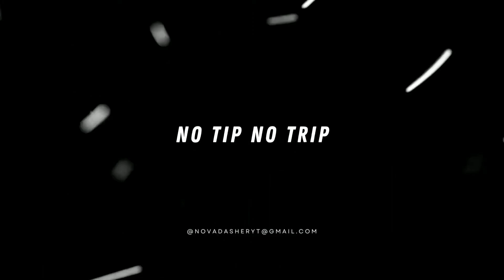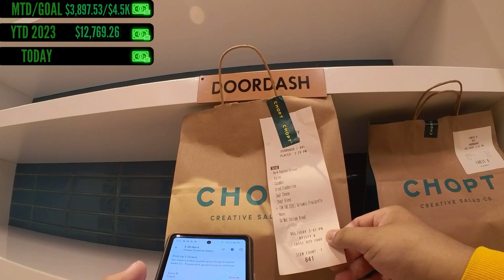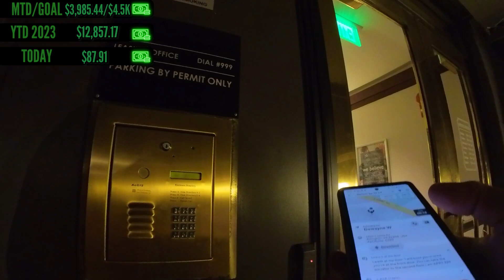Short Shift From 6PM-10PM ( Sunday Dash Shenanigans)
My mini vacation is coming to an end and thats okay! I'm ready to get back out there on my normal grind. here's a mini shift on Sunday. Good Vibes Only. Let's get it . Doordash Ride Along Vlog

Let's Ride 🤠